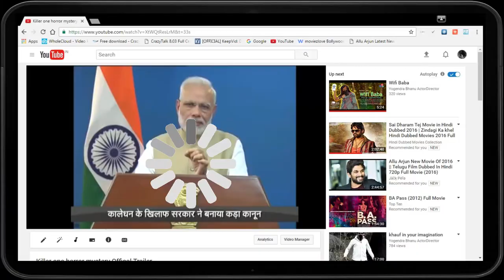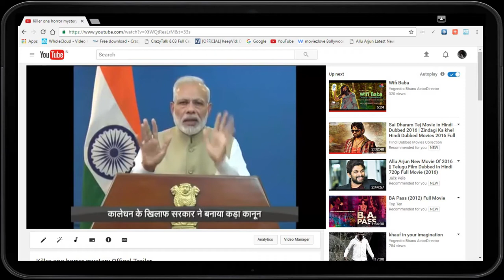Wifi baba FUNNY ENTERTAINMENT VIDEO || comedy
01 - WIFI BABA FUNNY COMEDY VIDEO
i have make some funny video for entertainment
wifi baba

YKB FILMS
YOGENDRA BHANU
WIFI BABA
DINU JHARBADE
CHHINDWARA VIDEOS
YKB VIDEOS
YOGENDRA BHANU VIDEOS
YOGENDRA FILMS
BHANU FILMS